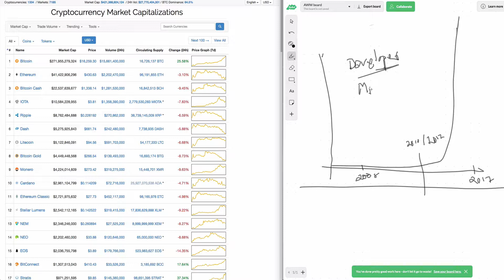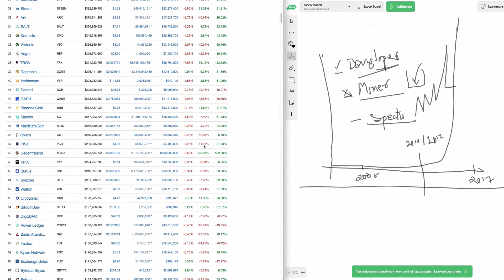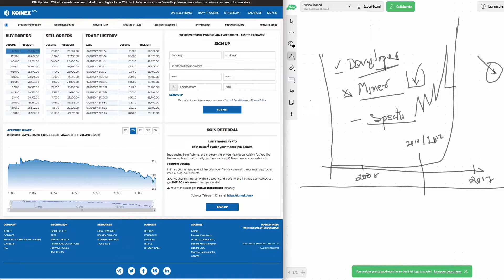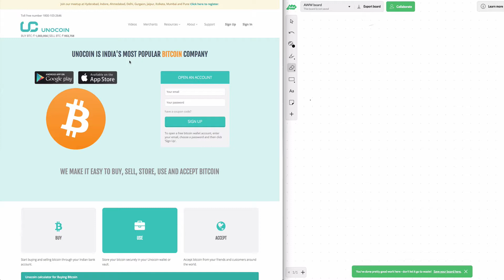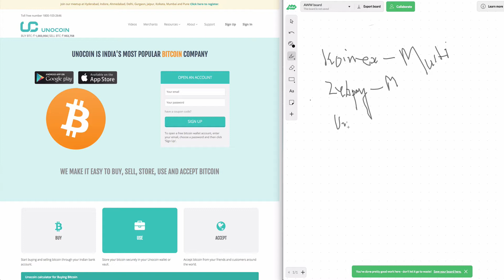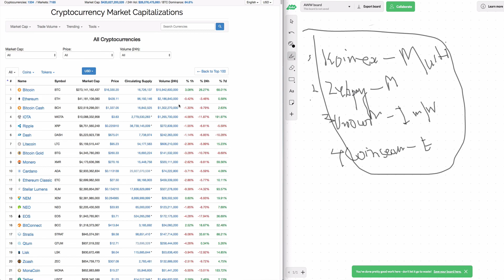How to trade in Bitcoins and Ethereum ?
The top 4 players are as follows.

1. Zap pay for first time users ( only Bit Coin)
2. Koinex for multiexchange user (bitcoin + Ether)
3. UnoCoin - Only Bitcoin
4. CoinSecure - For Advanced players